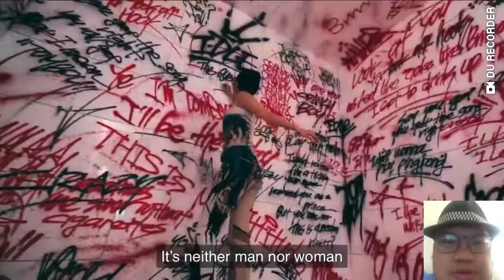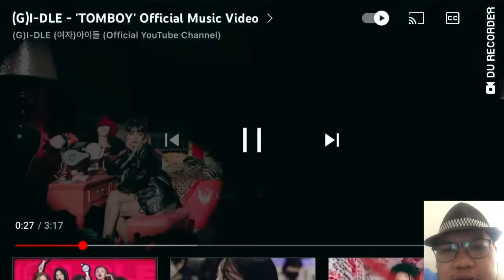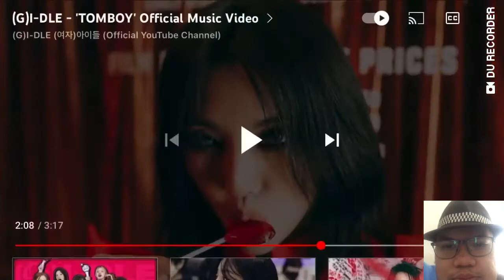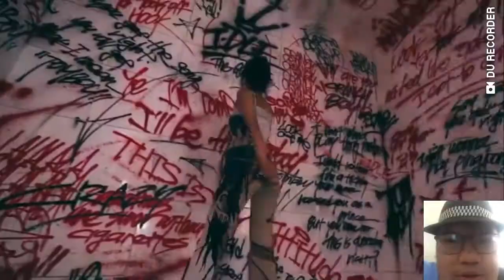(G)I-DLE - ‘TOMBOY’ M/V REACTION! (THEY’RE DEADLY! 🔥🔥🔥)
Sorry for the late upload guys but here is my reaction to (G)I-DLE’s comeback, ‘TOMBOY’ Music Video! Hope you guys enjoy watching this reaction, also this is my first time reacting to (G)I-DLE!

(G)I-DLE is a 6 member girl-group consisting of Miyeon, Soyeon, Minnie, Shuhua and Yuqi under Cube! (Soojin recently left the group)